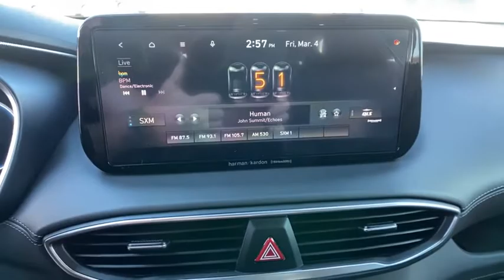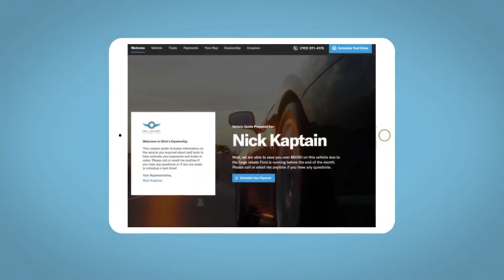2022 HYUNDAI Santa Fe Reno, Carson City, Northern Nevada, Sacramento, Roseville, NV NH423241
New 2022 HYUNDAI Santa Fe available in Reno, Nevada at Lithia Hyundai of Reno. Servicing the Carson City, Northern Nevada, Sacramento, Roseville, NV area